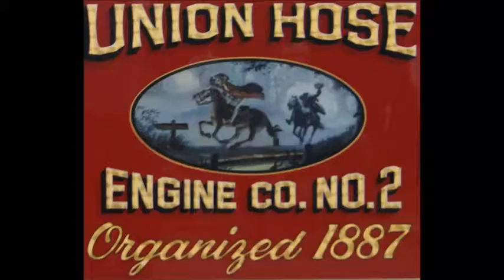Sleepy Hollow NY. Vol. Fire Department Engine 86